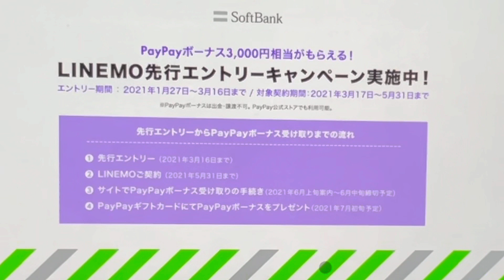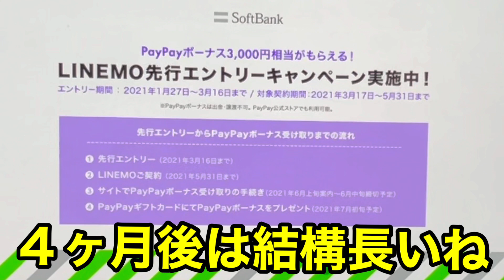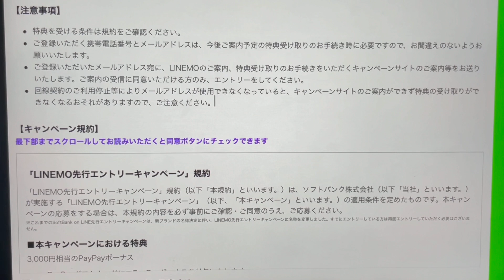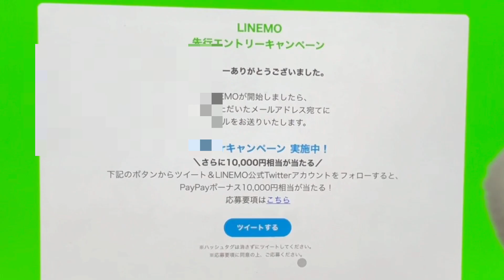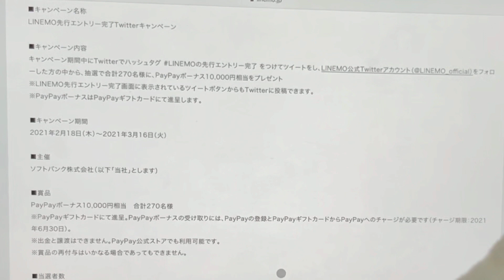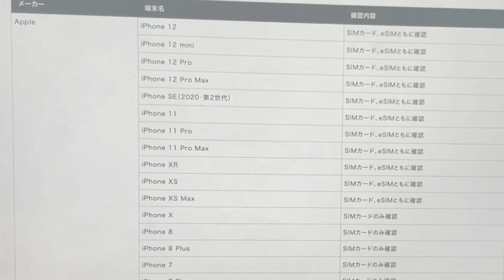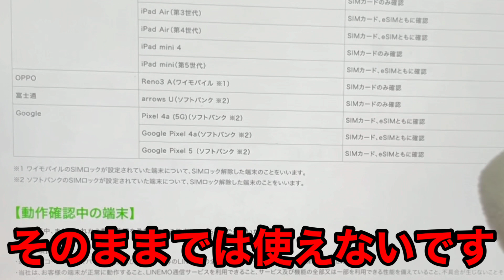LINEMO契約するから先行エントリー＋LINEMO対応端末は０台⁉オンラインでの端末サポート心配する前にサポート端末無いから安心だねｗラインモ/ソフトバンク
楽天モバイル『Rakuten UN-LIMIT Ⅵ』（4月7日終了）
1年間無料+モバイルWiFI・Rakuten Mini無料＋ポイント還元中‼（神キャンペーン）

大手キャリアの中では一番最初に20GB新料金プランを3月17日に開始‼検証の為にLINEMO（ラインモ）契約する事を決めたので先行エントリー＋対応端末に関しての注意になります。Softbankらしさが出てるね…。楽天モバイル越えのサポート対応端末０台。

【楽天モバイル検証⓪】最新iPhone12だと楽天回線の挙動が変わるらしいのでiPhoneを初めて中古で購入しました‼定価と変わらない値段だけど楽天ポイントがいっぱい貰えたiPhone12はお得⁉開封レビュー

【楽天モバイル検証①】『iPhone12』なら楽天モバイルのSIMを挿して初期設定するだけで『楽天回線』が掴めるらしい⁉iPhone11と全然違うぞ‼…。Rakuten UN-LIMIT

【楽天モバイル】我が家にも楽天回線がやって来ました‼但し…自動では楽天回線使えません✖楽天回線を使う為の切り替え設定＋楽天回線（バンド３）を掴んでるのか確認方法など/iPhoneサポート対象外